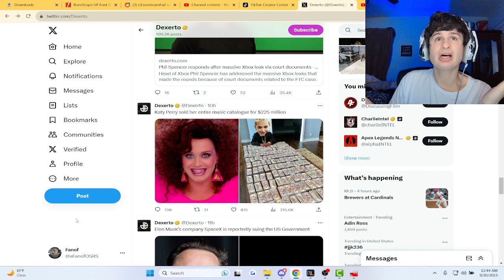Katy Perry Sells her entire music catalog for $225Million